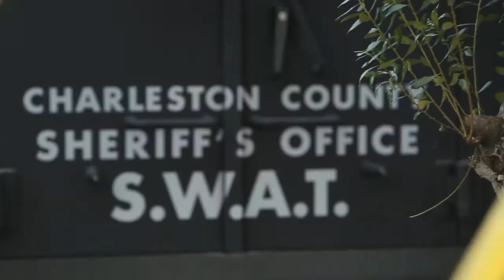Scopus CEO Gal Nir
"law enforcement will join staff at the Addlestone Hebrew Academy and the Jewish Community Center on Tuesday for a simulated "active shooter" drill